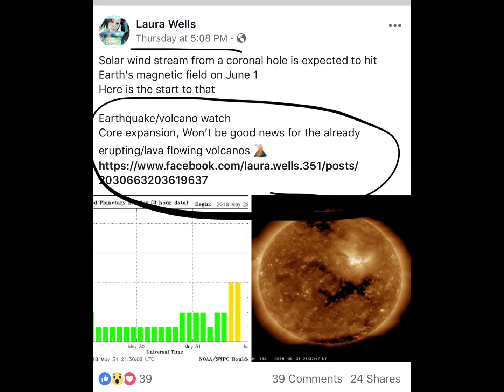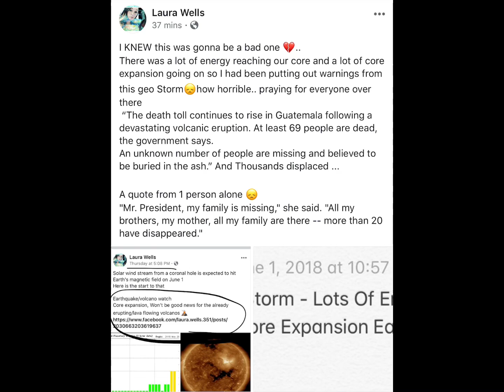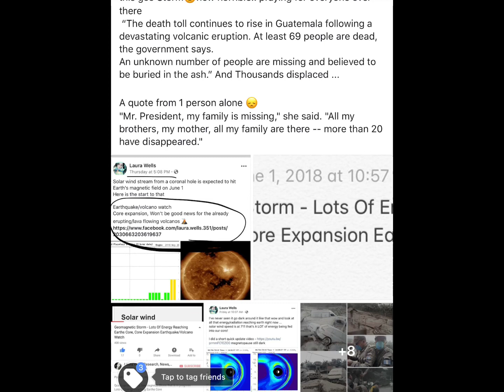As Warned Deadly Volcano Eruption🌋Result Of Geomagnetic Storm/Core Expansion (+Videos)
As Warned, There Was A Deadly Volcano Eruption🌋 Which Was The Result Of The Geomagnetic Storm/Core Expansion ...
Don’t Let Anyone Tell You That We Can’t Use Science Tools To For-tell/Warn Of These Events - ❤️Much Love And Prayers For Guatemala As Death Toll Is Expected To Rise As Rescue Teams Make Their Way Into The Worst Affected Areas Of The Deadliest Eruption In Guatemala In More Than A Century
 - Laura Wells